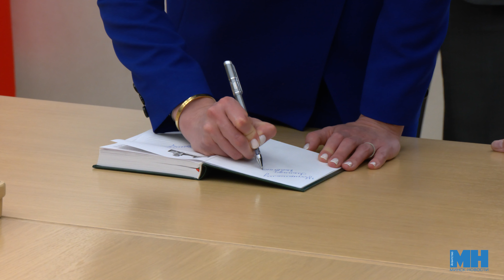Космический визит в Совет Республики || Марина покорила космос, или космос Марину?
Первая белорусская женщина-космонавт  Марина Васильевская встретилась с председателем Совета Республики Натальей Кочановой. Пообщаться с Героем Беларуси пришли также члены Президиума и Совета старейшин Совета  Республики. Какой подарок из рук Натальи Ивановны получила Марина, смотрите в нашем сюжете.

Над сюжетом работали Ксения Грузинова, Диана Глебович.